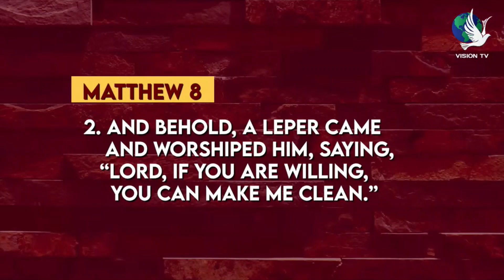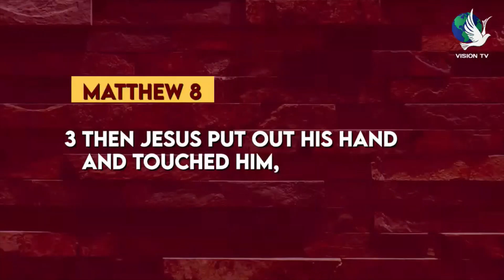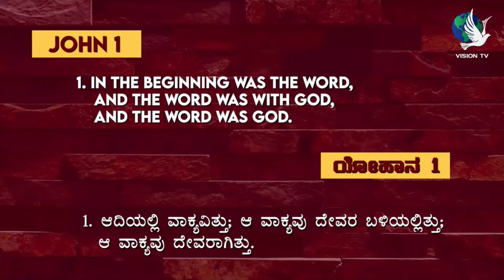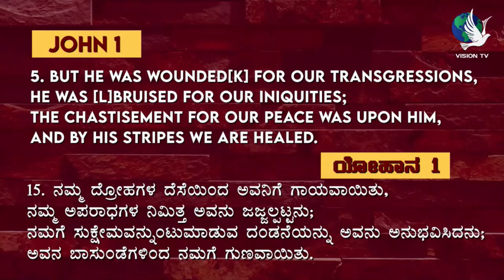Gods Light | Evg. Daniel David | Vision TV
Our services
1.Christian marriage Live Stream & Video Shooting
2. Business Centre to encourage the growth of Christian businesses
3. shoot and record on-site church messages and ads